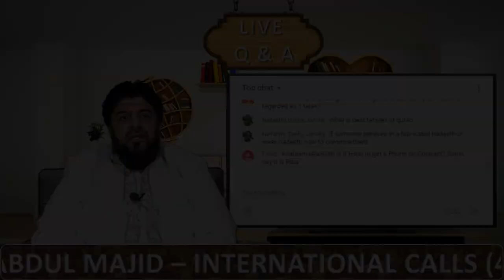Talaks Issued At Once Still Count As 1 Talak or Is The Divorce Fulfilled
Tune In Every Week For An Hour Long Live Q&A Session With Dr Abdul Majid.

International Times:
UK - 8PM

UAE - 12AM